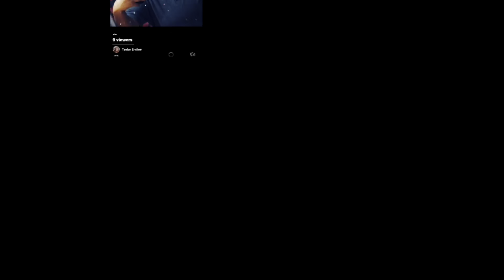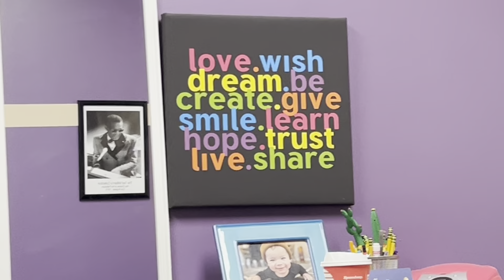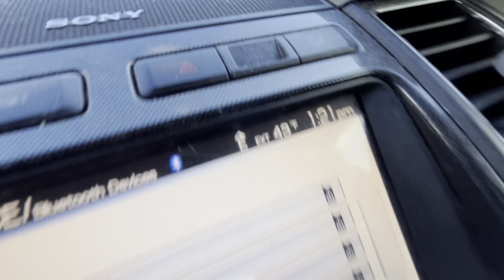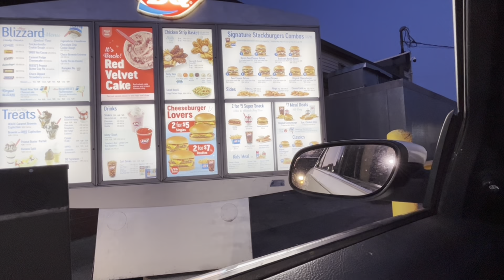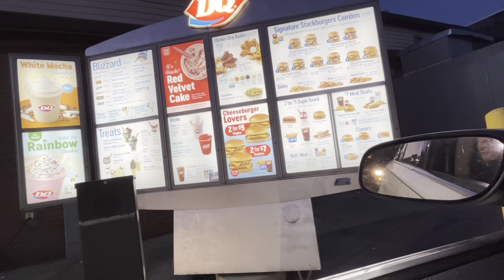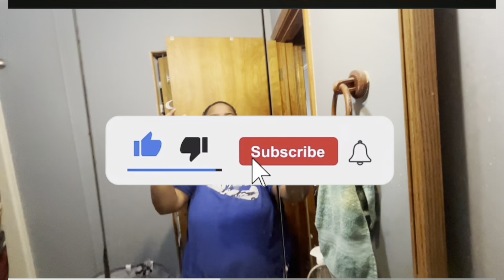I thought I was gone have to return my camera …|vlog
hit link & join for $5 , for exclusive content . (Must be 18 🔞) ✅